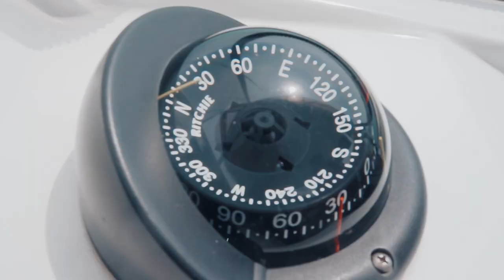H Island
" CREATIVITY HAS NO LIMIT "

I'm KianPhotomorphosis
A wedding photographer based in Jakarta, Indonesia
Start from 2012, and started the career as a wedding photographer.
Since then photography has become part of my life.